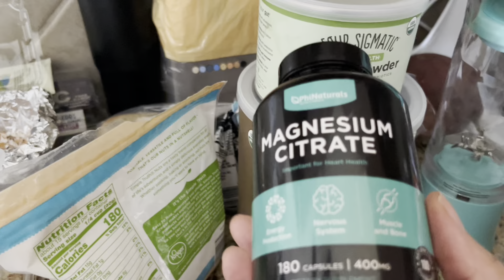3-Day Concert trip to New York 🎶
Song: You make me move
Artist: Julie B. Nichols